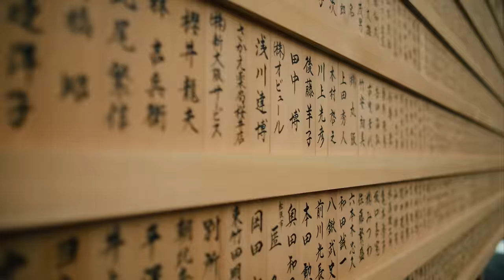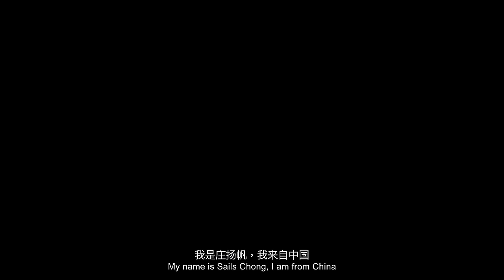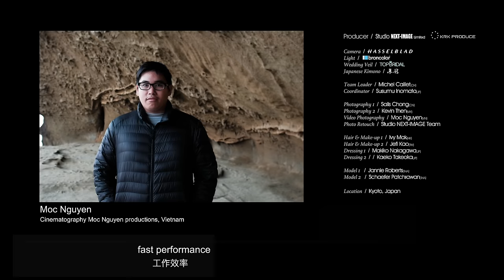Sails Chong - Behind the scenes in Kyoto, Japan - Hasselblad - Broncolor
There have been many moments like this, we are roaring and thrilling, but the world knows nothing about us. I firmly believe that the image is a belief. In this big country of camera manufacturer, We would like to use our camera shuttle, to hold up our ambitions of photography. Even it the road ahead is tough and full of the uncertain situation, We will carry on and keep moving forward. Sails Chong Workshop 2017

有過很多這樣的時刻，我們驚心動魄，而世界對我們一無所知。但我堅信：影像，是一種信念。在這個相機製造大國，我想用快門，撐起中國攝影的野心。縱使前路波濤洶湧，我們必定踏浪前行。

Producer / KRK PRODUCE 株式会社
Camera / Hasselblad
Light /
Wedding Veil / Topbridal
Japanese Kimono / Yumekan
Team Leader / Michel Caillet (CH)
Coordinator / Susumu Inomata(JP)
Photography  / Sails Chong (CN)
Video Photography / Hoang Nguyen (VN)
Hair & Make-up 1 / Ivy Mak @ Ivyy Bridal Makeup (HK)
Hair & Make-up 2 / Jefi Kao (TW)
Dressing 1 / Makiko Nakagawa(JP)
Dressing 2 / Kaeko Takeoka(JP)
Model 1 / Jara Jennie Roberts (THA)
Model 2 / Be Patchrawan (THA)
Location /